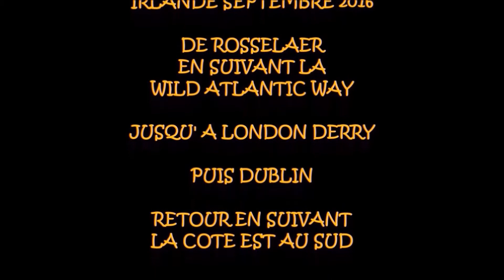Irlande Septembre 2016: 1ère partie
Film de notre voyage avec notre tortue en Septembre 2016 1 ère partie de Cherbourg en ferry jusqu'à Cliffs of Moher